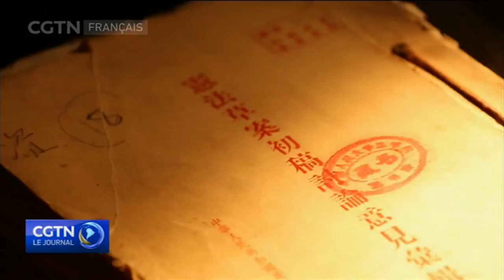Le Parti communiste chinois adopte des propositions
Lors d'une réunion clé à Beijing, le Parti communiste chinois a adopté des propositions visant à amender la Constitution chinoise actuelle. Le PCC y a inclus la pensée du président Xi Jinping. Le but est de faire en sorte que la Constitution soit mieux à même de soutenir et de développer le socialisme aux caractéristiques chinoises dans la nouvelle ère.